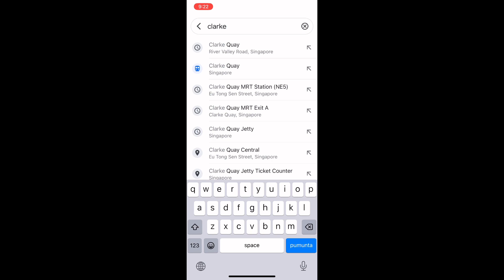Singapore Vlog 2023 | Day 2 | The Shoppes at Marina Bay Sands | June 26